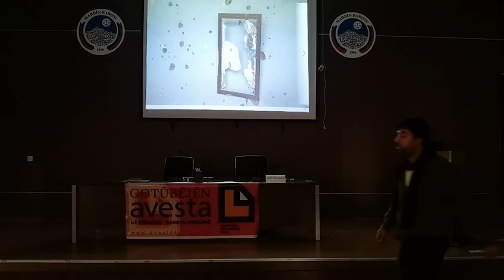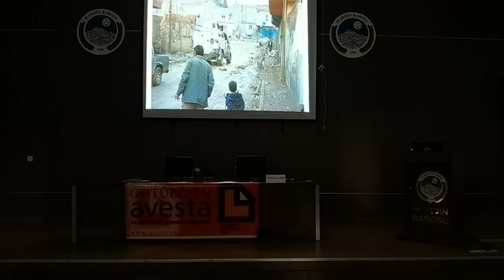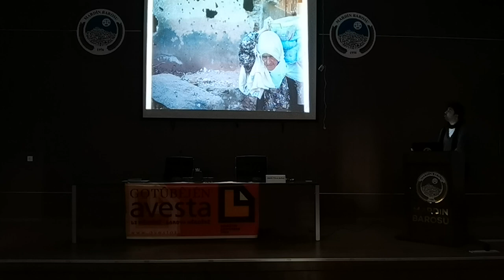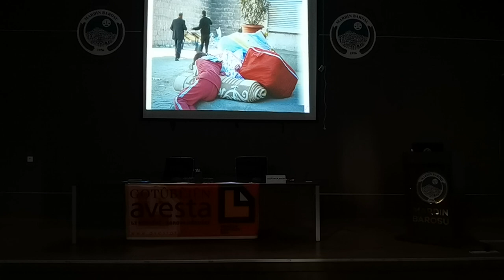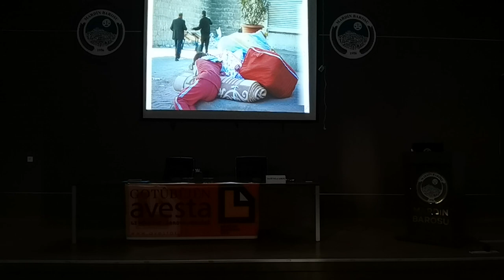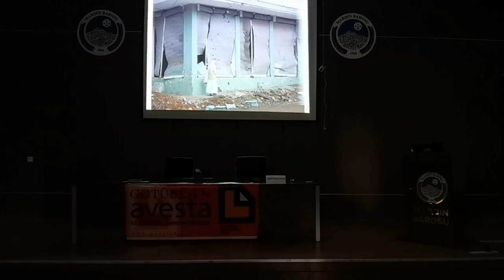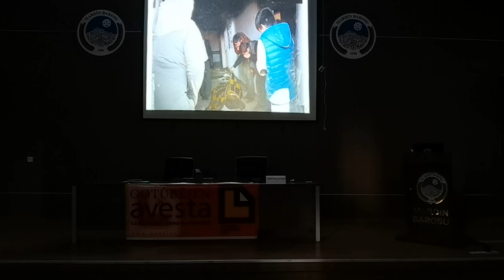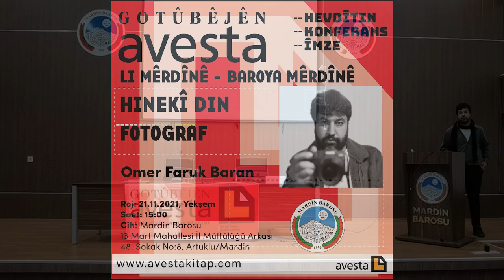Hinekî din Fotograf - Omer Faruk Baran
Hinekî din Fotograf
Omer Faruk Baran
Hevdîtinên Avesta (Mêrdîn) 5
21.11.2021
Baroya Mêrdînê